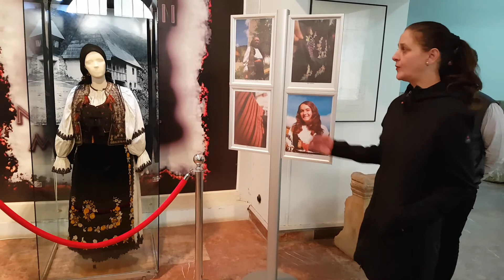Costum buciumanesc, exponatul lunii martie la muzeul din Alba Iulia